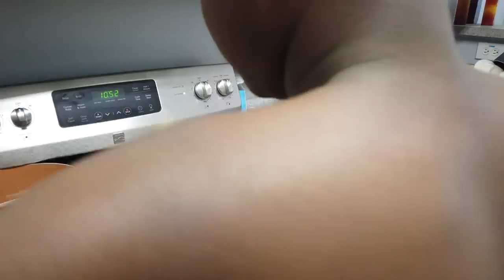TEACHING MY WIFE AND SON HOW TO PROPERLY EAT GRITS